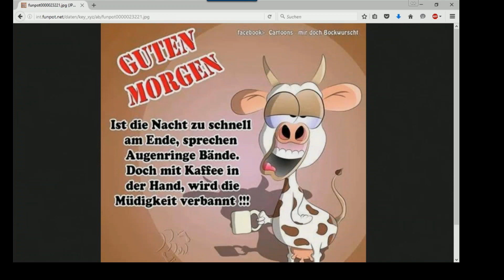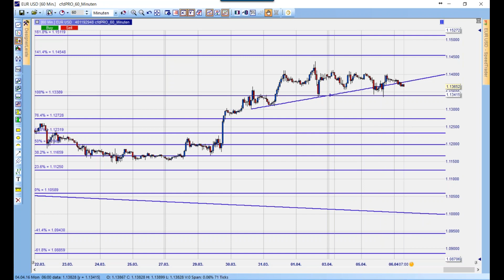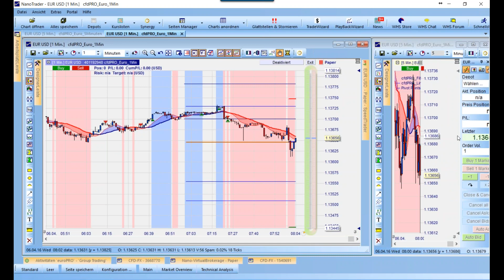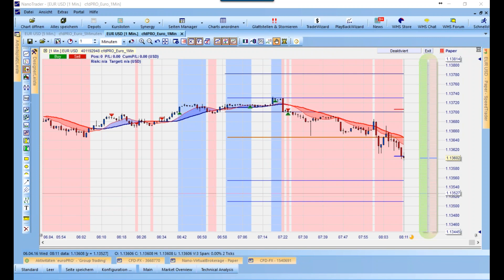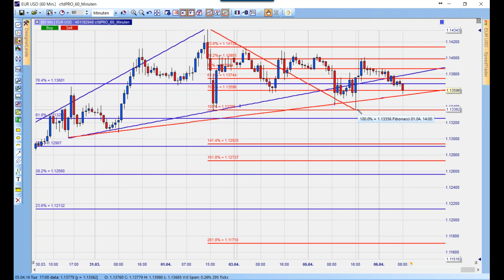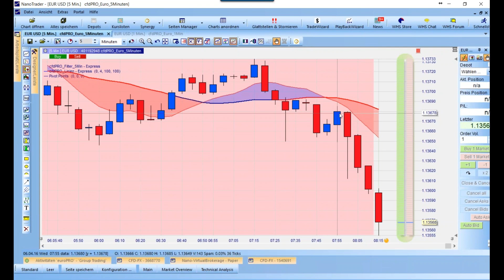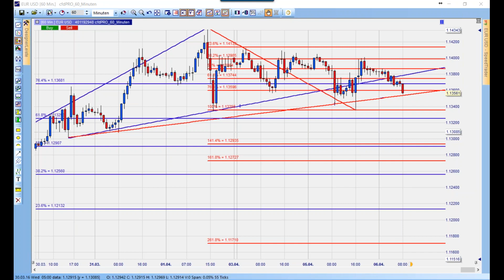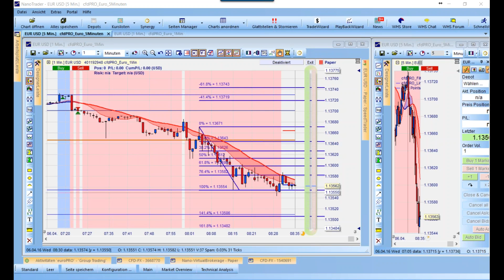06.04.2016 - morgendlicher Livehandel - so handeln wir euroPRO